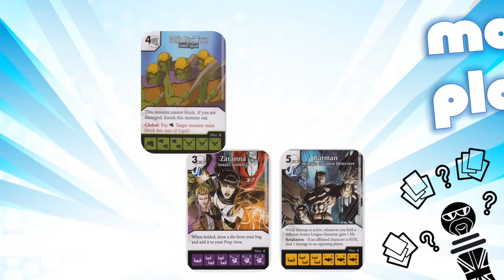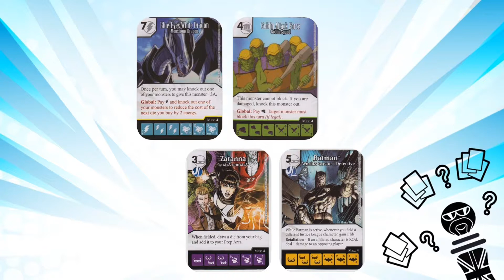Dice Masters Tips | Team Building with Small Collections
It's another Ministry of Dice Team Building vid, and in this one we're offering up a few ideas for newer Dice Masters players who are trying to build teams with a limited collection.

In the vid you'll hear Chris share 4 "starter-for-ten" hints from his own experience of getting going with the game while he began his collection. Be warned though - these aren't "step-by-step" team building tips, this vid is more about your mindset & approach when it comes to getting your first few Dice Masters teams together.

TIMESTAMPS

0:00 - Intro & Context
1:55 - Tip 1: "Give 'em a Shuffle"
5:15 - Tip 2: "Go Theme"
7:51 - Tip 3: "Pick What you Like..."
11:25 - Tip 4: "Make One Change, Then Play Again!"
17:27 - "Final Thoughts

Oh, and BTW - our tremendous ‘Rule Britannia’ intro is used with permission from Richard Campbell and is a short extract from his “England Rock Anthems” track. We think Richard’s work is exceptional. So visit Richard’s website here for more of his music: